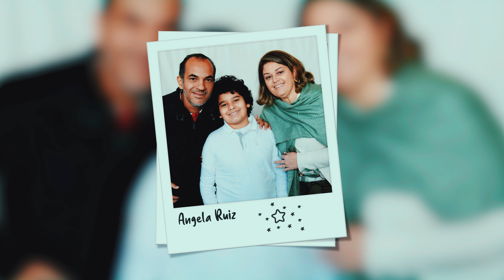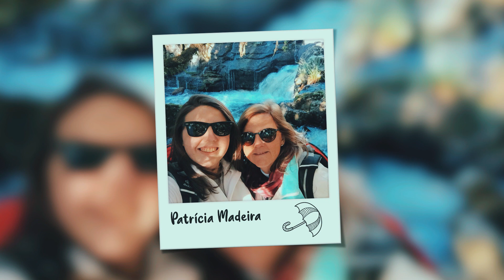Mãe em quarentena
Algumas mães da Climatempo revelam como é ser "mãe em quarentena", esta situação tão especial que estamos vivendo por causa da covid-19, que faz este Dia das Mães de maio de 2020 ser completamente diferente de tudo que já vivemos.